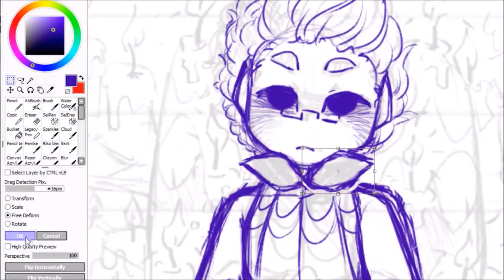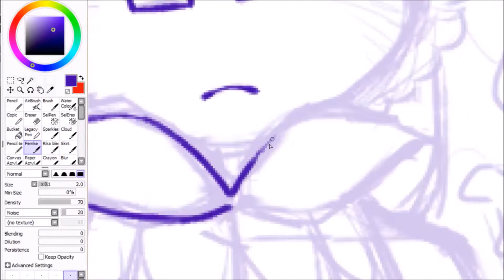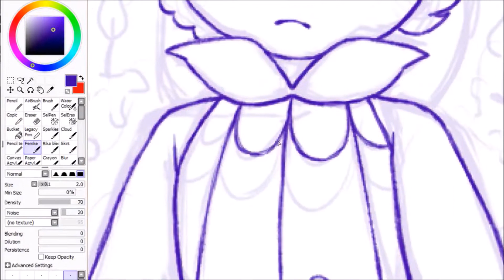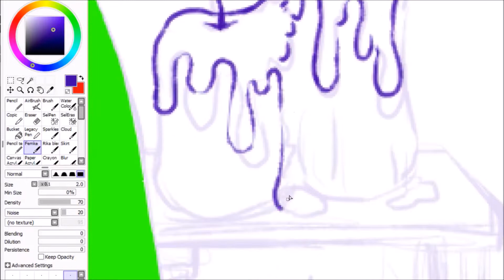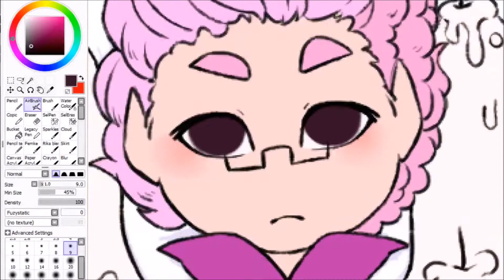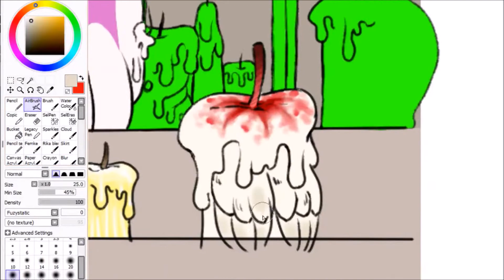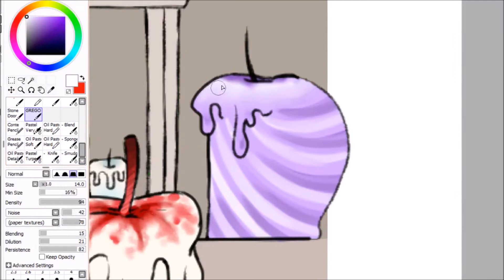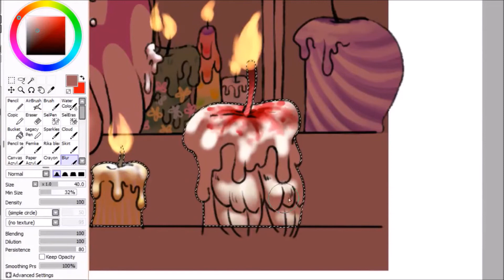Just Desserts - SPEED DRAW - Candlemaker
Day 7 of Requestober 2022! I think this is the longest one so far, coming in at around two and a half hours - all the shading/lighting really added to the final time! Not to mention designing a bunch of candles, trying to make them look unique was a bit of a challenge but I'm happy with how it turned out :D Charm looks so menacing in intense lighting haha

0:00 Sketch
1:07 Lineart
3:44 Flat colours
6:08 Reverse-shading